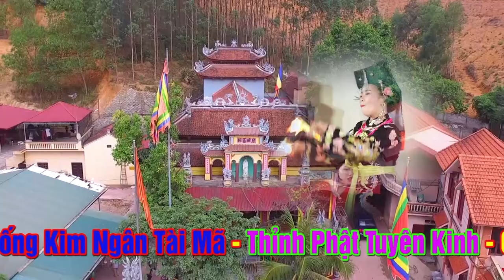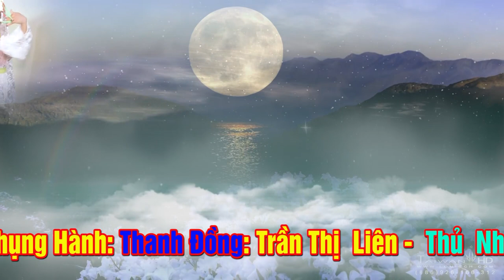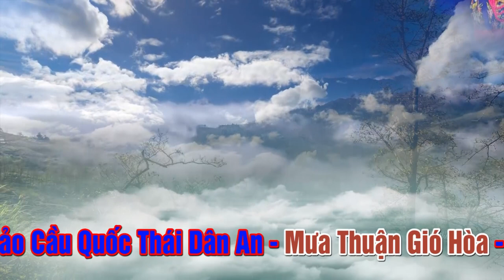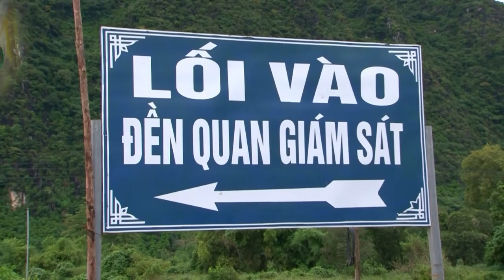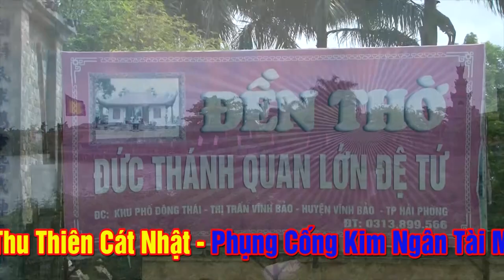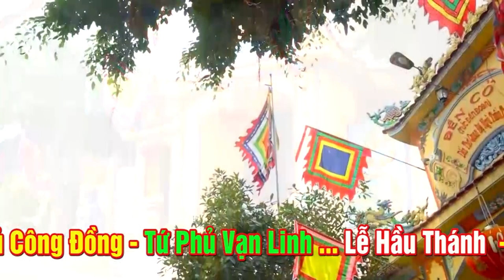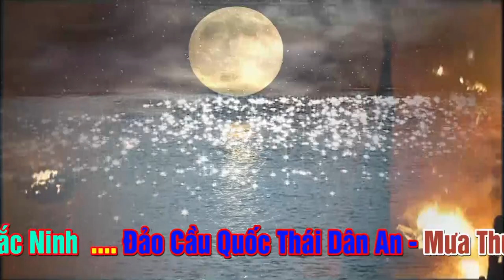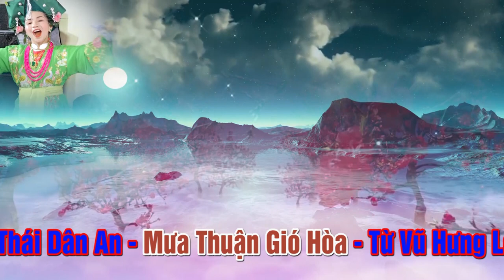Đã Xinh Đẹp lại còn hầu đẹp. Cô Đồng Liên Bắc Ninh - Loan Giá Hầu Thánh.Hầu Bóng 2019 .Phần 1